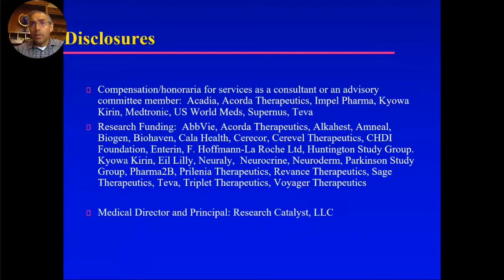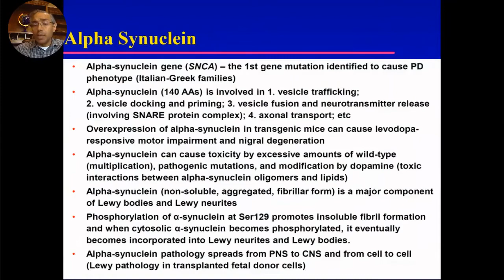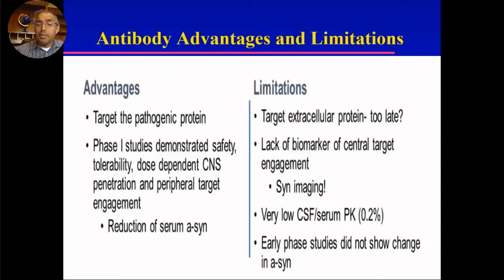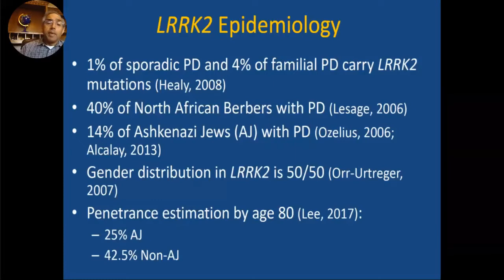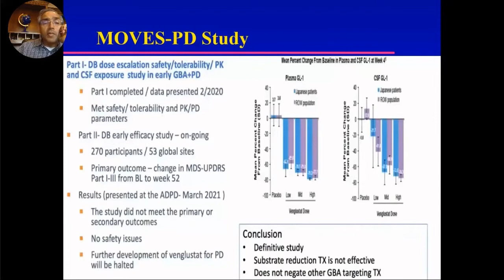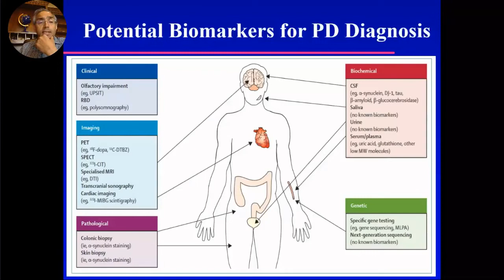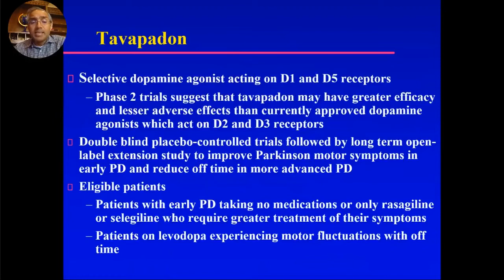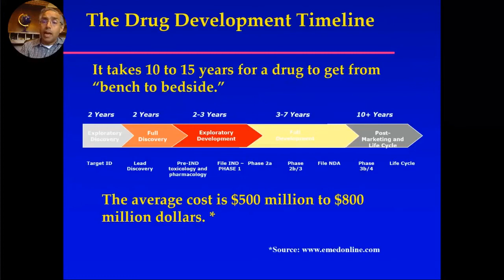Overview of Parkinson's Clinical Research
Dr. Rajeev Kumar, Medical Director of the Rocky Mountain Movement Disorders Center, presents an overview of recent and current clinical research in the field of Parkinson's disease. This presentation is from the 2021 Colorado Community Conference.

Stay up-to-date with everything going on in the Colorado PD Community by visiting